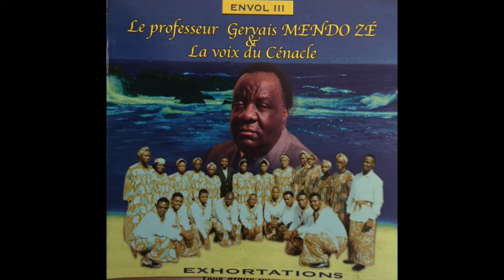Hymne pour les rencontres théâtrales (La Voix du Cénacle du Pr Gervais Mendo Ze)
Chers Ami-e-s,

Nous avons le plaisir de continuer à vous faire part des oeuvres musicales du Pr Gervais Mendo Ze. Dans ce cas, nous vous présentons l'hymne composée pour les Rencontres théâtrales ! Le chant est extrait de l'album 'Exhortations'. Le Refrain nous livre d'abord les différents prédicats du Théâtre : il est la vie, l'art, la parole conscientisante et agissante ; mieux encore, le Théâtre c'est l'homme même. Une manière de dire qu'il est un canal par lequel s'exprime le plus profondément l'Homme. Le premier couplet met en exergue le côté culturel que revêt le théâtre ; il est vu comme harmonisation des valeurs (qu'elles soient anciennes ou nouvelles), un échange, dialogue – et par conséquent un enrichissement mutuel. Cela implique donc qu'il y a des parties et que chaque partie, dans cet échange promu par la Fête du Théâtre, on en ressort enrichi. Dans le deuxième couplet, plus riche conceptuellement, le théâtre est présenté comme un cadre propice au dialogue (on sait à quel point la question du dialogue est importante aux yeux du Pr Gervais Mendo Ze – qu'on se souvienne du chant 'Désir de Paix'). Nous sommes, en contexte théâtrale, dans l'exaltation de la Paix et de l'Amitié : ce qui va nécessairement de pair avec le dialogue et l'échange : en effet, par l'intermédiaire de celles-ci naissent les amitiés.

Enfin, que retenir : il y a encore, dans ce chant un enseignement : celui du vivre-ensemble, celui de l'Unité dans la diversité, de l'union dans l'adversité.. C'est la raison pour laquelle le Pr Gervais Mendo Ze affirme : "Ces rencontres abolissent les différences". Une manière ici de soutenir que, par l'intermédiaire de ces rencontres théâtrales, les Hommes ne se voient plus simplement comme des êtres à part, identiques à eux-mêmes, mais comme Hommes égaux, voyant dans le visage de l'Autre, soi-même. Il y a là, tacitement, un certain Humanisme : se reconnaître soi-même dans le visage de l'Autre. Les différences sont abolies !

Voici les paroles :
Refrain :
Le théâtre, c’est la vie ;
Le théâtre, c’est de l’art ;
Le théâtre, c’est la parole ;
Conscientisante et agissante ;
Le théâtre, c’est l’homme même.

Au carrefour des civilisations ;
Au cœur d’une Afrique en miniature ;
Dans un triangle bercé par un doux climat ;
Se tient chaque année la Fête du Théâtre.

I/ Ces journées théâtrales offrent aux hommes de culture ;
L’occasion de promouvoir l’art de la scène
Inspiré des us et coutumes du terroir
En vue du contact des valeurs anciennes et nouvelles ;
C’est la fête de l’enrichissement mutuel ;
Rendez-vous du génie et des défis culturels (bis)

Refrain

II/ Au carrefour des civilisations ;

Cadre propice à l’échange et au dialogue
Des hommes des valeurs et des cultures,
C’est une tribune de la Paix et de l’Amitié.
Dans un monde engoué dans l’adversité,
Ces rencontres abolissent les différences
Pour le Bonheur, le Progrès et la Joie des Peuples (bis)

Paroles, Musique, arrangements : Pr Gervais Mendo Ze
Synthé/Orgue : Jean-Jacques Adjomo
Guitare basse : Simon Ati (Magnan's)
Percussions : Louis Mbani Atangana (Mbangata)
Exécution : Chorale La Voix du Cénacle
Progammation sur ATARI et M.P.C 60 : Jean-Jacques Adjomo et Yourick
Enregistrements : Studio multipiste CFP/CRTV Yaoundé
Prise de son : Sosthène Fokam Kamga ; Vincent Effila ; Edgar Ebene Mba ; François Mbonjo Kiye
Relations Publiques : Cathérine Ngo Yayi
Communication & Marketing : Mme Madeleine Eyinga Mbounou
Collaboration : Jean Claude Ebah Mekongo
Secrétariat de production : Mmes Carole Eloundou – Céline Mendoua – Florence Nsom – Pulcherie Atée Atée – Françoise Essono
Réalisation : Gloria Henriette Mendong